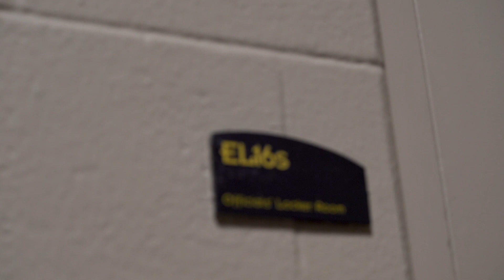Huddle Up: Ian Garrison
Crew Chief Ian Garrison leads a team of top notch refs who do more than make calls.  They manage the temperature of the game and put on the lid before it reaches the boiling point.  Experience game day from their point of view.